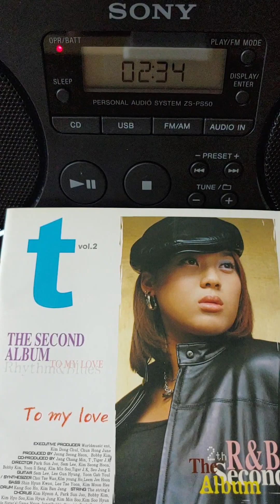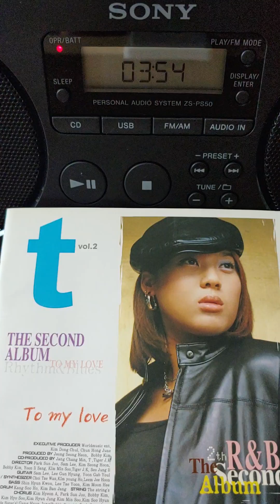선물 (2002년 T(윤미래) The Second Album, vocal : T)